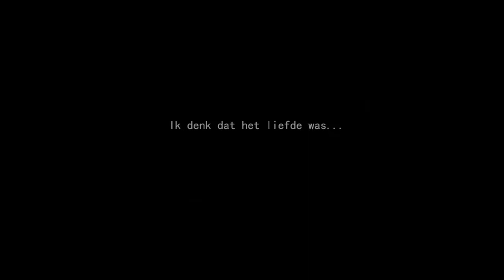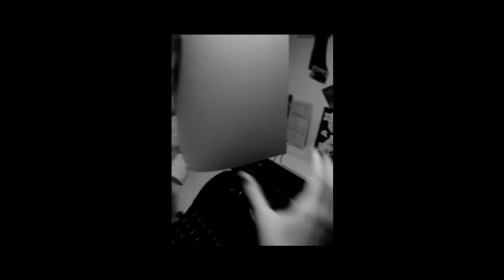Trailer 'Ik denk dat het Liefde was'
Regisseur: Aline van Hooijdonk
Trailer van het boek 'Ik denk dat het Liefde was' van Kathleen Vereecken, opdracht van Aline van Hooijdonk voor het vak Nederlands.
Voice-over: stuk uit Rousseau's 'Emile ou l'éducation'

Frankrijk, 1746 Leon groeit op als vondeling in de Morvan, bij zijn liefdeloze voedster. Gelukkig is er Méline, het oudste meisje van het gezin. Haar liefde maakt alles draaglijk. Wanneer zij doodgaat, is Leon voor het eerst echt alleen. Ondanks het gemis weet hij dat hem maar één ding te doen staat: leven. In de woelige onderbuik van Parijs, raakt hij in de ban van lezen en schrijven. En van de gekte die liefde heet. Wat hij nog niet weet is dat zijn moeder binnenkort zijn pad zal kruisen. Maar als hij ontdekt wie zijn vader is, wordt hij pas echt kwaad.. Enerzijds is dit boek de zoektocht van Leon naar zijn wortels, tegelijkertijd gaat het over zijn maatschappelijke en psychologische ontwikkeling, van baby tot een 30-jarige man.